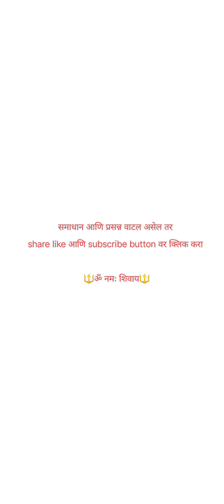महादेव मंत्र सर्व दुःखा वर एक औषध